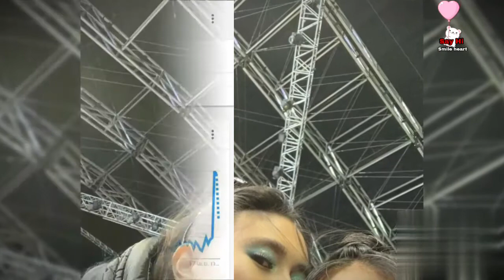สุดปัง!!มิลลิพายอดค้นหาข้าวเหนียวมะม่วง ใน Google พุ่งกระฉูด